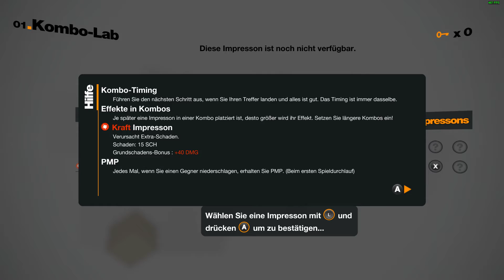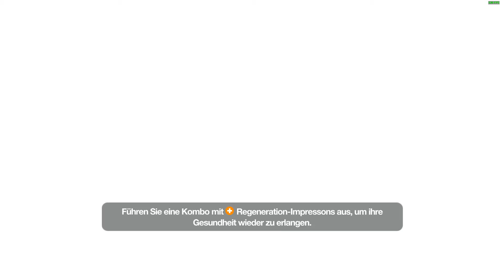Remember Me Angezockt [HD+]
Lasst mir ein Kommentar, Like oder sogar ein Abo hier wenn es euch gefallen hat.